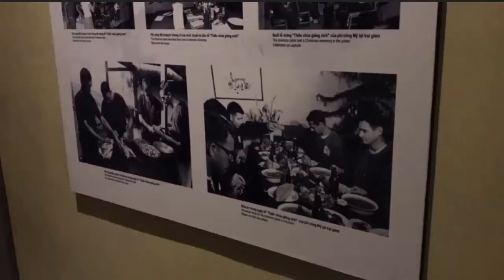Inside the Prison That Housed John McCain - Hanoi Hilton